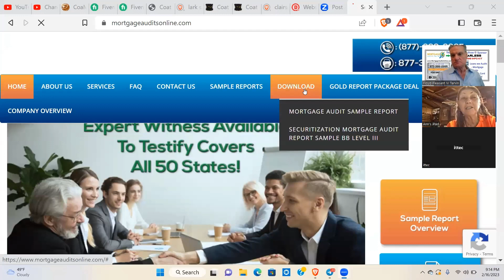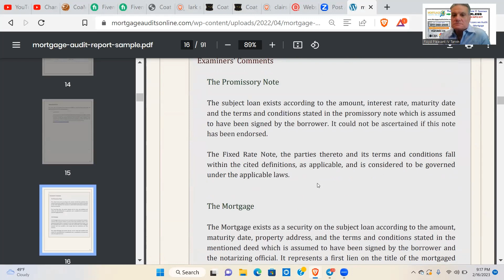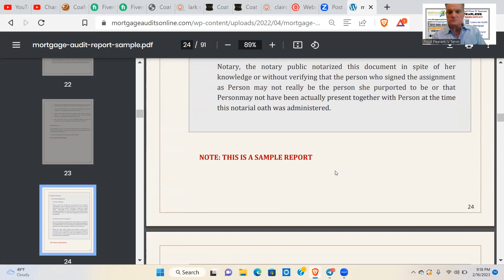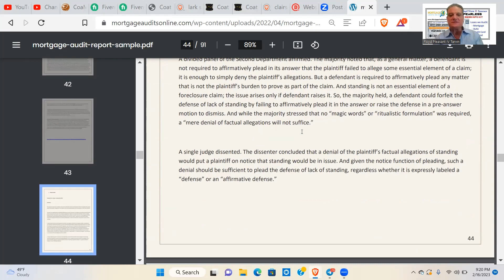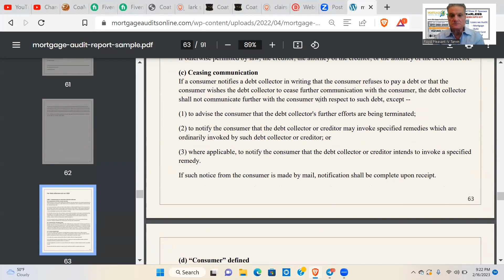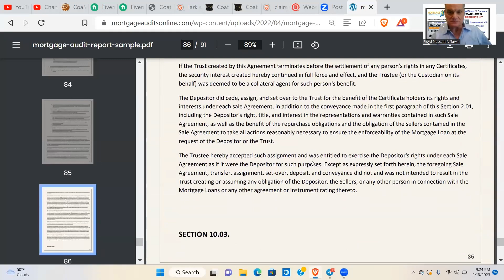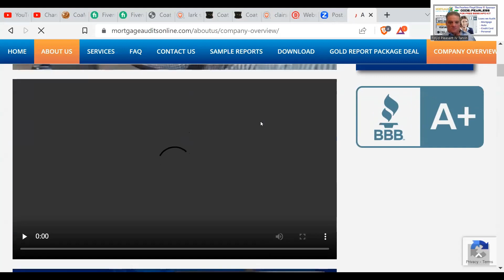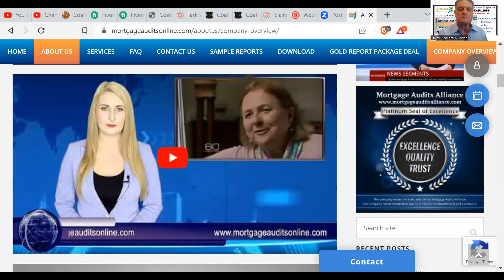Uncover fraud on your home auto or credit card loans!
TAKE A RIDE . . . with Fearless Floyd on an adventure Live 2 Five with . . .
Shawn Adli of Mortgage Audits Online uses forensic auditing to expose the Fraud in your mortgage loan and for a FREE INFO KIT ($295) use Code: FEARLESS FLOYD

No one gives you News like this . . .

Live 2 Five, a Live Show from Noon to 5:00PM CST, Monday thru Friday . . .
Host:   Fearless Floyd
Co-Producer:  Jesse Wayne Henley
Admin. Asst.  Nathalie Arocho

FUNDRAISER for Eric Dingis’ journey across America to speak at Town Hall Meetings. Proceeds of every purchase go to fund Eric’s costs traveling, accommodations and fuel.
Pay Pal  The Fearless Floyd Show

EDUCATION:
Learn about Trusts:
• Trusts 101 – Learn the fundamentals to Create, Authorize and Operate a “Revocable Living Trust” and obtain an Employee Identification Number (EIN), and establish a “Non-Interest-Bearing” Bank Account.
• Trusts 201 – Learn how to Create, Authorize and Utilize all types of Deeds.
• Trusts 301 – Case study examples how remedy:
 Child Support
 Mortgage/Foreclosure
 Court Cases
• Trusts 401 - Learn how to Create, Authorize and Utilize all types of Private Securities as a “Private Banker”.
• VCR Experience – Learn how to use the part of your Bill called: Vouchers, Coupons and Remittances (VCR) to settle claims (debts) by endorsing the VCR correctly and enforcing settlement.
Education:  TheFearlessFloydShow.com/classroom
Associate Goods and Services supported by The Fearless Floyd Show:
Eric Dingis’ Freedom From Slavery movement utilizing the Exodus 18 Model to become a true private free sovereign wo/man.
Christopher Eryx, aka Baby Trump’s Reckoning Fest, Nationally-renowned Christian Conservative events spearheading moral, just and ethical America.

Fearless Floyd

EPISODE-PROMO
Fearless Floyd ©